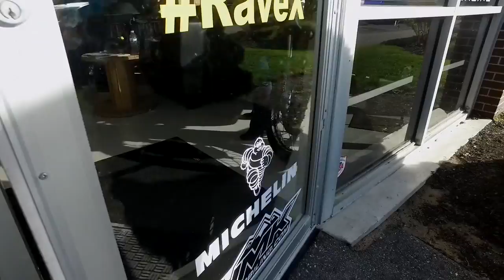Snowmobile Shop in Maine Mannequin Challenge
Bishop talked me into it again.  Always trying to stay hip with the young kids, Rave X accepted this challenge during our open house yesterday.  Rave X is a motorsports shop in Main that sells everything for parts apparel and goodies for your sled, atv, bike, etc.  Thanks to all of the participants in this movie that agreed to take the challenge with us.  Thanks to Hot 104.7 Maine (Krissy, Haley and Eliza) that was on site for this.  Ryan Simmons, Erika Barnett, Josh Hatch, Jeff Dionne, Zac Davis, Matt Berard, Joe Nappi, Dana and Jenn Bradbury, Ralph, Dave, Nate Holloran, Nick V, Brent Kelsey, Travy Charette, Brianna Bellefleur, Ashley and Mike, HMK Sasquatch (Ryan Griffin), Greg and Liz Connel and their beautiful  girls Gretta and guiliana, Ryan Loreng, the Three Shovel Guys and MORE! Shot with a DJI Oslo